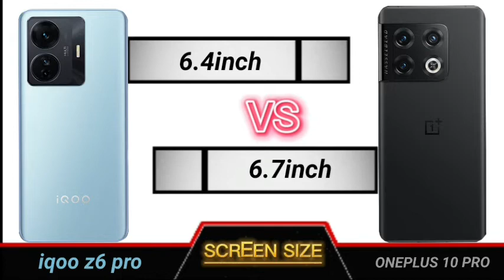iqoo z6 pro vs oneplus 10 pro full comparison.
Technical Videos.

oneplus 10 pro review tamil
iqoo z6 pro review tamil